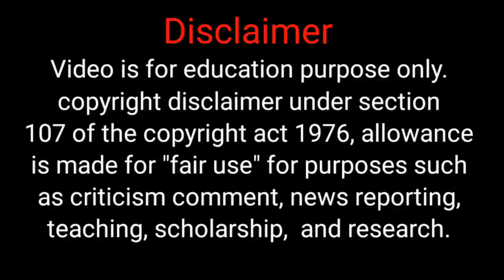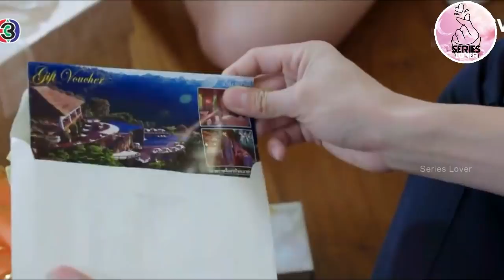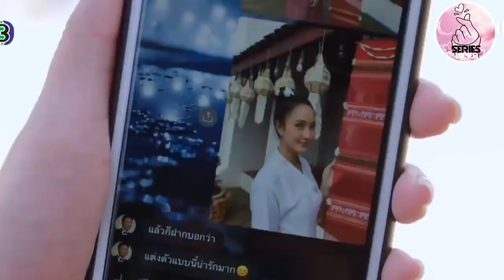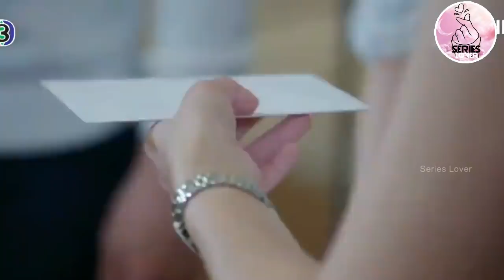Arrogant Girl❤Innocent Boy |part 06|தமிழ் விளக்கம்| Series Lover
serieslover,
kdrama,
Korean drama explain in tamil,
Hongkong love story explain in tamil,
Love triangle drama,
Love triangle movie explained in tamil,
Rom com movie explained in tamil,
Korean movie story explanation in tamil,
Korean movie explained in tamil,
Korean dramas and movie in tamil,
Korean dramas story explanation in tamil,
Korean movies explain in tamil,
Korean movies story explain in tamil,
Asian movies explain in tamil,
Asian movie story explanation in tamil,
Dramas and movies reviews in tamil,
Seriesloverreviewintamil,